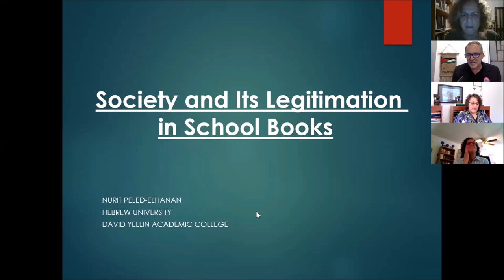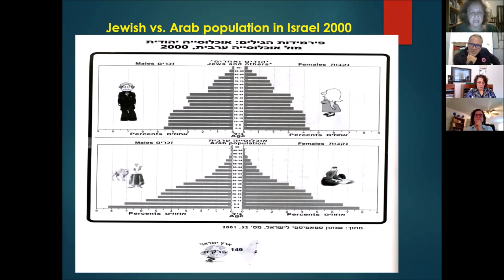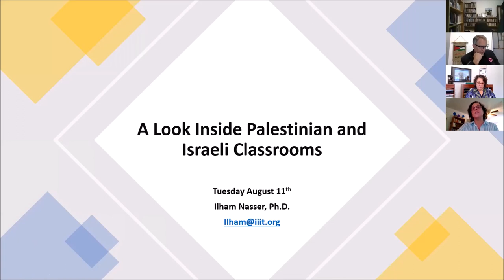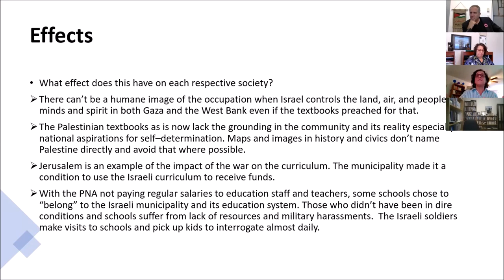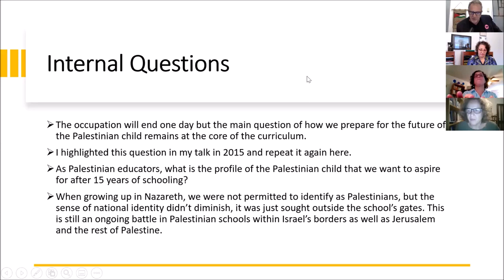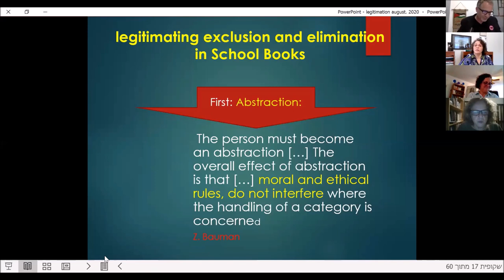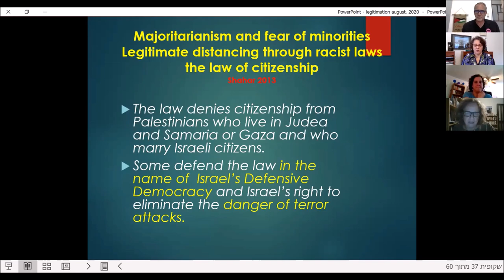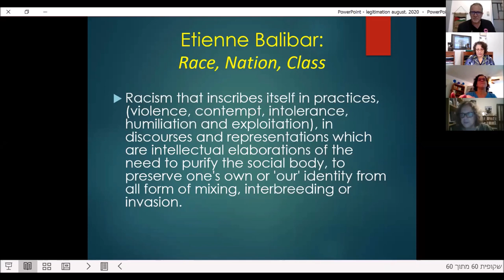A Look Inside Palestinian and Israeli Classrooms: A Webinar hosted by Miko Peled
After author and activist, MikoPeled, hosted the two part webinar series, “What do they teach our children? Israel’s Intervention in American Social Studies Curriculum”, we received a huge amount of interest and follow-up on the subject of intervention and influence that Zionist and pro-Israel interest groups have on our institutions of primary and secondary education. Investigating this phenomenon beyond just the US and into Palestinian and Israeli classrooms, Miko Peled has expanded this webinar series in order to examine the direction and substance of school curriculum we find in the modern Israeli and Palestinian K-12 environment, while contrasting them with what we know about the lopsided US curriculum, as it pertains to the topics of Palestine, Israel, and how each is framed.

This event was held via Zoom on Tuesday, August 11, 2020

Guest Panel:
- Dr. Ilham Nasser, Ph.D., Former Senior Advisor to the Ministry of Education in Palestine, Senior Researcher @ Advancing Education in Muslim Societies Initiative, International Institute of Islamic Thought
- Dr. Cassandra Newby-Alexander, Dean of the College of Liberal Arts at Norfolk University, Professor of History, and Director of the Joseph Jenkins Roberts Center for African Diaspora Studies
- Dr. Nurit Peled-Elhanan, Professor of Language and Education at the Hebrew University of Jerusalem, Sakharov Prize Laureate for Human Rights awarded by the European Parliament, Co-initiator with Palestinian Ambassadrice in the EU of the Russell Tribunal on Palestine
- Miko Peled (Host), Author, Writer, & Human Rights Activist for Palestinian Justice & Freedom